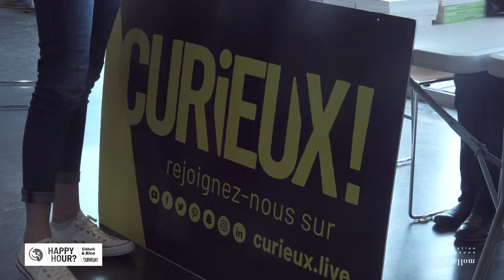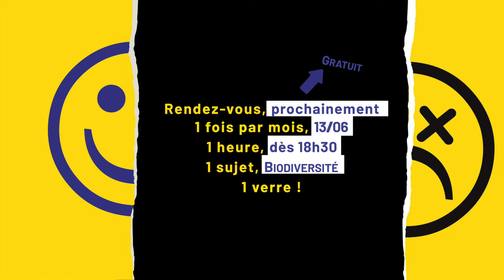Cap Sciences - Happy hour #5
Retour en images sur la soirée happy hour#5 avec Benoit Heilbrunn & Mathilde Ramadier, avec pour thème "Happycratie : vivons-nous dans une dictature du bonheur?"